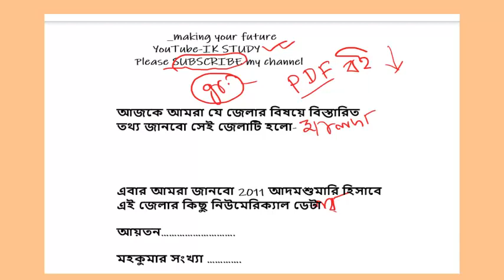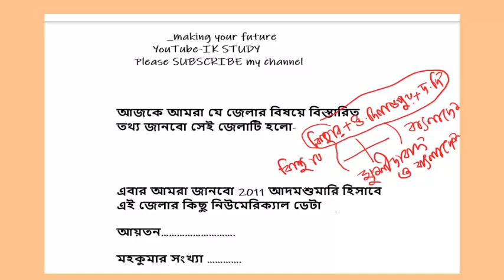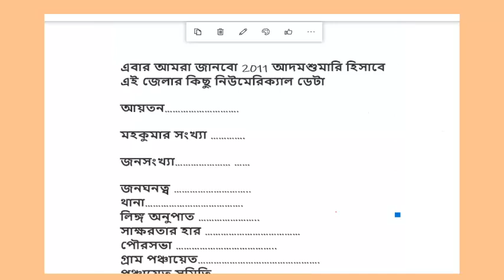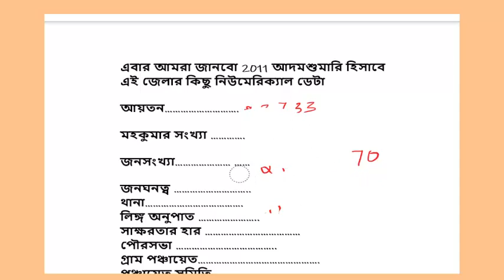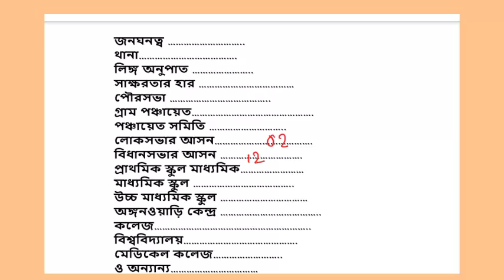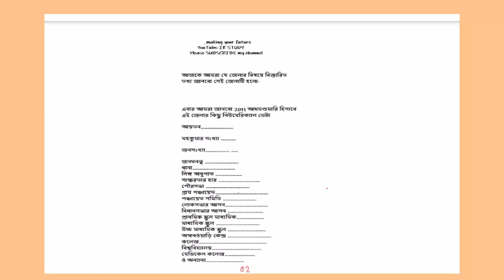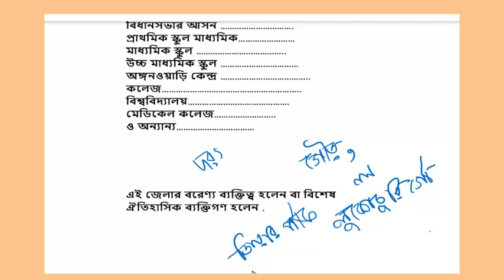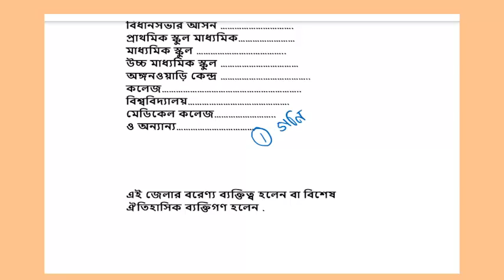WB POLICE ইন্টারভিউ এর গুরুত্বপূর্ণ প্রশ্ন- উত্তর অভিজ্ঞতা আলোচনা 14, wbp interview tips 14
WB POLICE  ইন্টারভিউ এর গুরুত্বপূর্ণ প্রশ্ন- উত্তর   অভিজ্ঞতা আলোচনা 03 , wbp interview tips 03

আমরা পশ্চিমবঙ্গ পুলিশের ইন্টারভিউ নিয়ে প্রথম থেকে শেষ পর্যন্ত তোমাকে গাইড করে যাবো .
একদিকে যেমন তুমি , আমাদের ইন্টারভিউ এর সব থেকে ভালো বই পেয়ে যাবে  অন্যদিকে ডেমো ইন্টারভিউ, mock  ইন্টারভিউ , interview live coaching , প্রস্তুতির নানা ধরনের গাইড  পেয়ে যাবে .

তুমি আমাদের অবশ্যই ফ্রী পিডিএফ ডাউনলোড করে একবার পড়ে নাও.